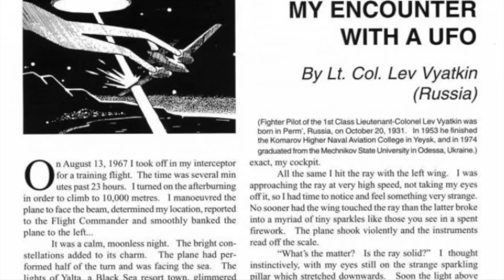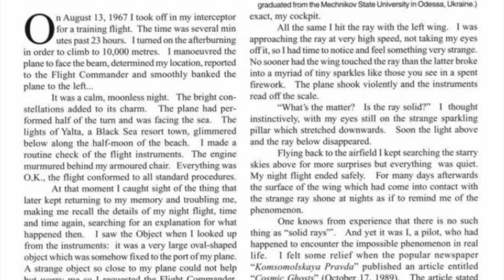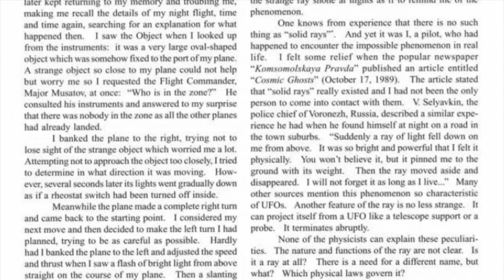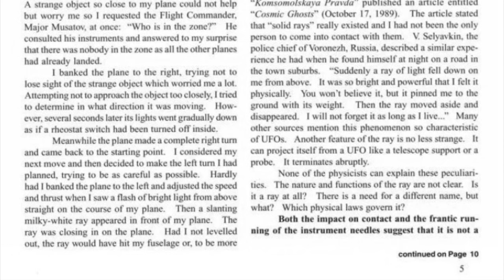Somewhere in the Skies | Soviet UFOs: Behind the Iron Curtain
On episode 239 of SOMEWHERE IN THE SKIES, we peek behind the Iron Curtain to hear extraordinary accounts of UFO pursuits, crashes, and encounters from the former Soviet Union. Crash retrievals with supposed occupants, breaking in to an almost impenetrable craft, UFOs over a nuclear missile site, and an underwater battle with aquatic aliens... these are the sensational, yet sometimes well-documented cases to be unearthed in Soviet UFO files. Are these files merely a game of disinformation during the hight of the Cold War, or could they be true accounts of Russian military and civilian witnesses coming in to contact with something truly otherworldly?

This episode was co-researched and co-written by Marcus Lowth.

Special thanks to John Greenewald and George Knapp for additional information and documentation included in this episode.

Buy the official Somewhere in the Skies coffee!